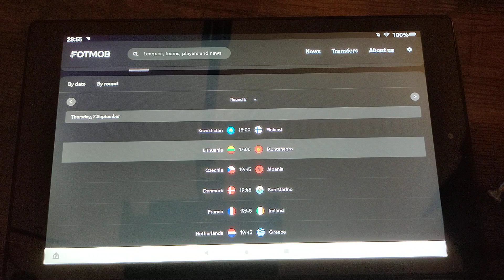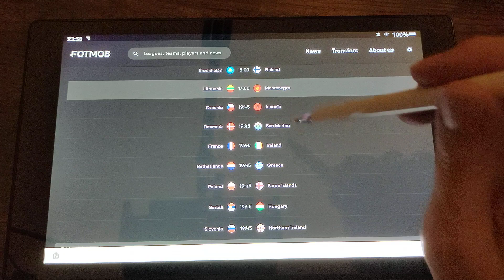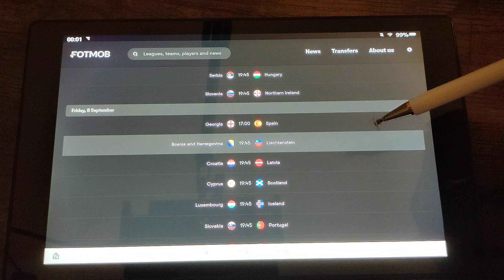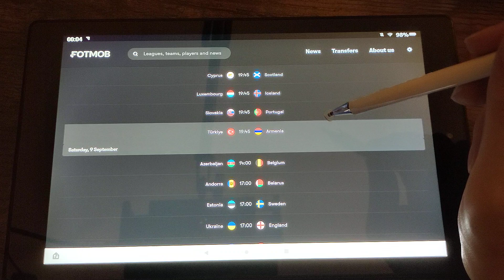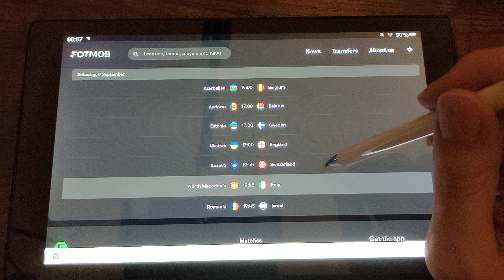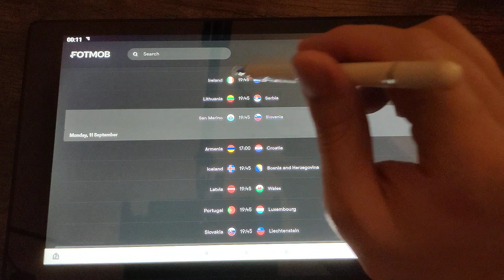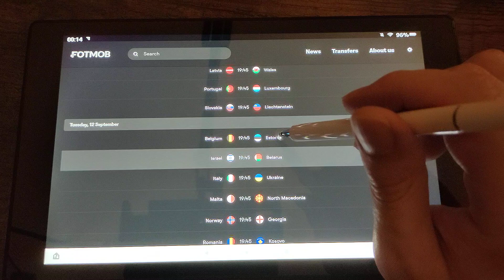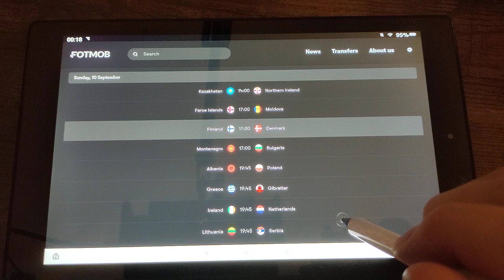European Championship Qualifiers Matchday 5 & 6 Predictions [ASMR Football Soccer]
In this relaxing ASMR Football video I am giving you my European Qualifiers Matchday 5 & 6 Predictions. I hope you like the video!

This ASMR video features football facts, whispering and some soft spoken parts to help you relax and sleep.